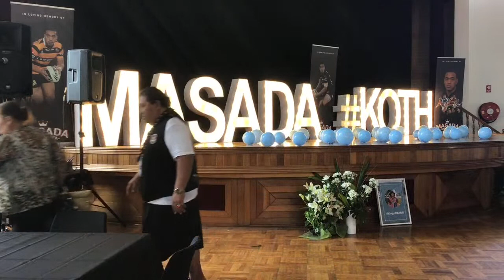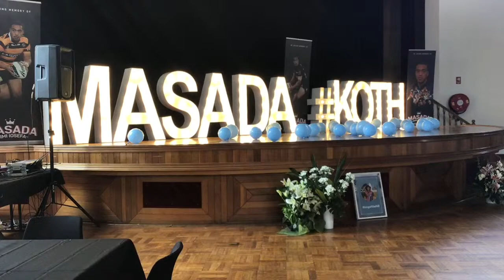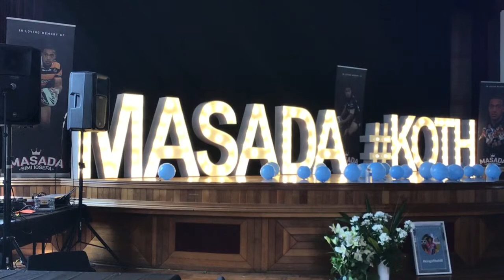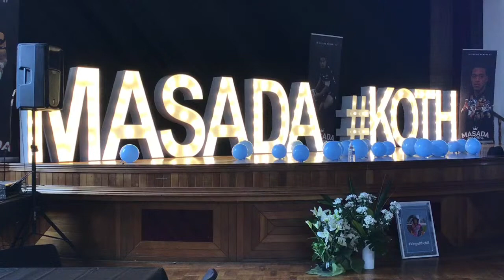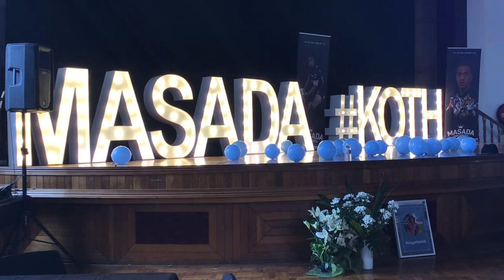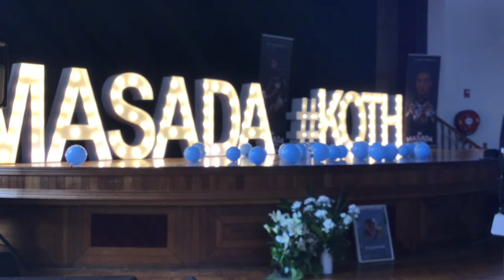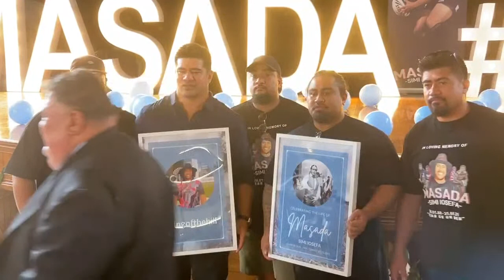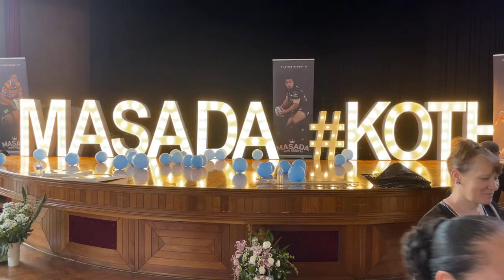Reception ~ In Loving Memory of Masada Simi Iosefa 26.01.1988 - 25.01.2021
Celebrating the life of Masada Simi Iosefa
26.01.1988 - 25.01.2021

Sydney, Australia. 4th February, 2021.